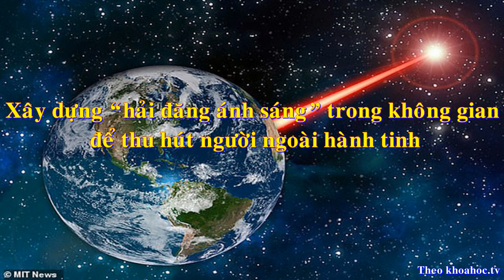Xây dựng “hải đăng ánh sáng” trong không gian để thu hút người ngoài hành tinh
Các nhà nghiên cứu đến từ Viện công nghệ Massachusetts (MIT) vừa đề xuất một ý tưởng thu hút sự quan tâm của giới khoa học khi đưa ra ý tưởng xây dựng một “ngọn hải đăng ánh sáng” để thu hút sự chú ý trong vũ trụ.
Trong sứ mệnh đi tìm sự sống ngoài hành tinh, chúng ta không đơn độc trong vũ trụ rộng lớn, các dự án để đi tìm sự sống ngoài hành tinh vẫn đang được các nhà khoa học trên toàn thế giới nghiên cứu. Ý tưởng của các nhà nghiên cứu từ Viện công nghệ Massachusetts (MIT) cũng không nằm ngoài sứ mệnh đó.
Ý tưởng này gây ấn tượng bởi nó đưa ra một phương pháp mới có thể giúp người ngoài hành tinh có thể biết đến chúng ta, thay vì chúng ta đi tìm họ, ở khoảng cách xa tới 20000 năm ánh sáng.
Trong một bài báo được xuất bản trên tờ Astrophysical Journal, nhóm nghiên cứu của MIT mô tả cách sử dụng một chùm laser có công suất từ 1 đến 2 Megawatt kết hợp với một kính thiên văn có kích thước 30 đến 45 mét để tạo ra một ngọn hải đăng đặc biệt. Với thiết kế này, bức xạ hồng ngoại từ hệ thống được cho sẽ đủ mạnh để một “loài thông minh” trong vũ trụ có thể phân biệt với ánh ánh sáng từ mặt trời.
"Khi họ đã phát hiện ra chúng ta, chúng ta có thể phát ra một thông điệp, với tốc độ dữ liệu khoảng vài trăm bit mỗi giây. Đây là một dự án đầy thách thức nhưng không có nghĩa là không thể. Công nghệ hiện tại của chúng ta có thể làm được điều này”, James Clark, tác giả của dự án, sinh viên tốt nghiệp tại Khoa Hàng không vũ trụ của MIT cho biết.
Tuy nhiên, ý tưởng dự án này cũng đang bắt gặp phải một số ý kiến phản biện vì dù nó không thể được nhìn bằng mắt thường nhưng có thể phát sinh một số rủi ro đối với các tàu vũ trụ hoặc làm ảnh hưởng tới thị lực của con người khi nhìn vào chùm ánh sáng phát ra.
Trước những ý kiến phản biện, James Clark cho biết, để giải quyết vấn đề này chúng ta có thể xây dựng ở trên mặt trăng thay vì ở Trái đất.
Hiện tại, ý tưởng dự án này vẫn đang tiếp tục được đưa ra thảo luận. Nhóm tác giả từ MIT hi vọng nó sẽ được triển khai trong tương lai.
Theo khoahoc.tv